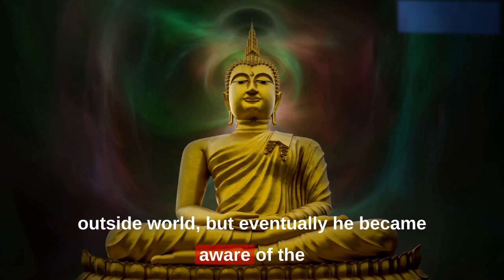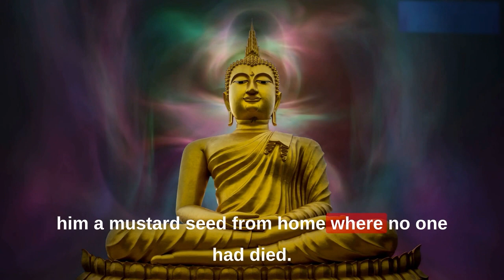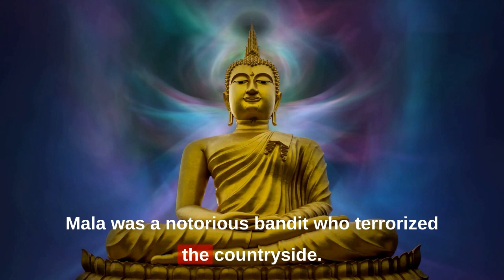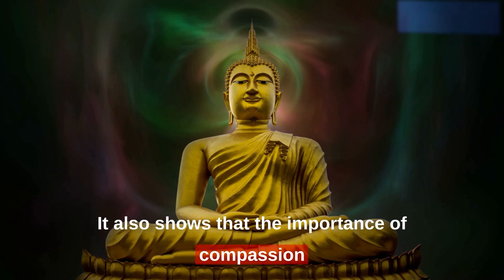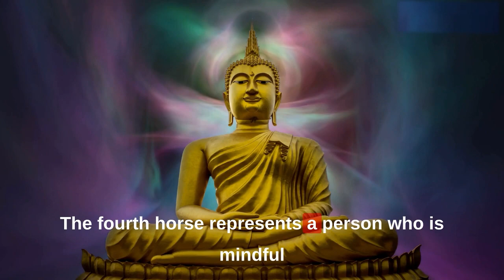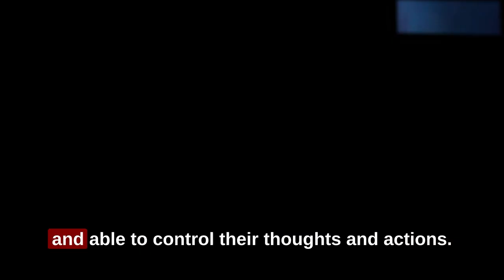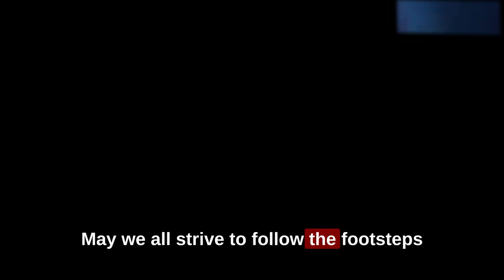Lessons from the Life of Gautama Buddha Timeless Wisdom for Today